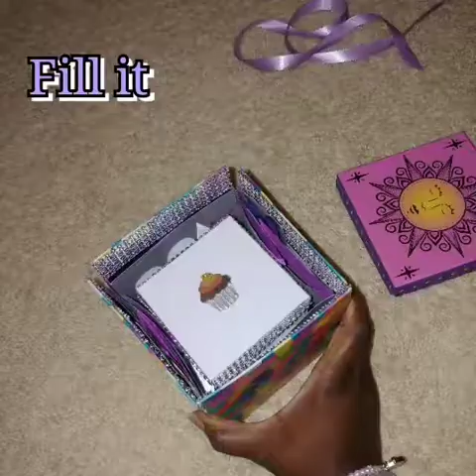DIY Gift Explosion Box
I love crafting and DIY projects! I was asked to make this box for 15 yrs old as a gift for her birthday. She loves to shop and her favorite color is purple. Anyways, it's not a tutorial but showing my first attempt at making one of these boxes. And it came out great!! Absolutely love it! I hope you will get inspired and start crafting too